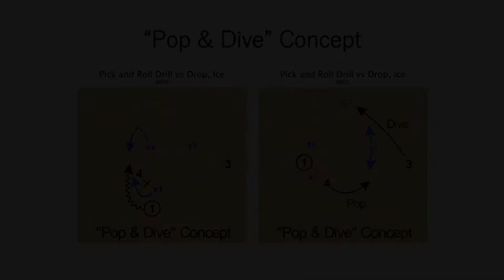”Pop & Dive" Concept ("Cut the Pop")